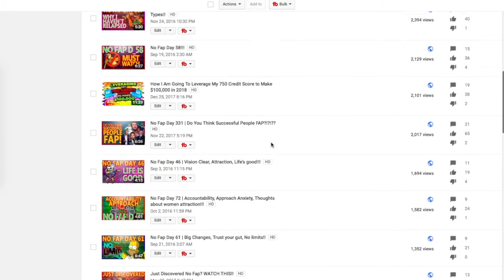YouTube is Passive Income: Views + Offers = Sales